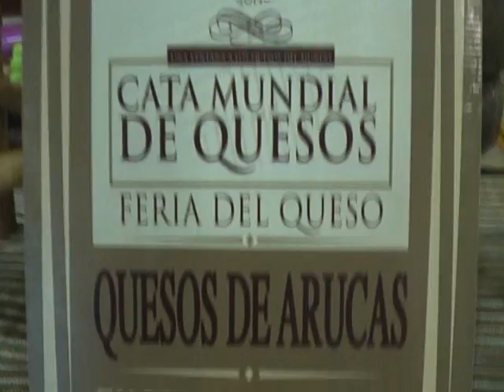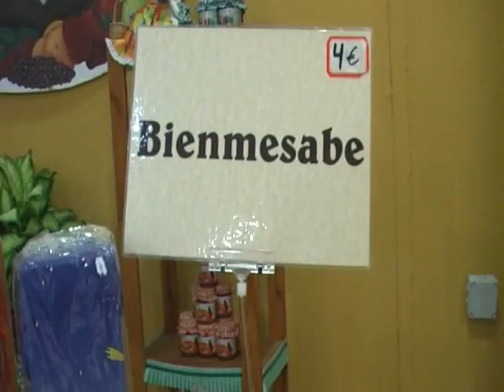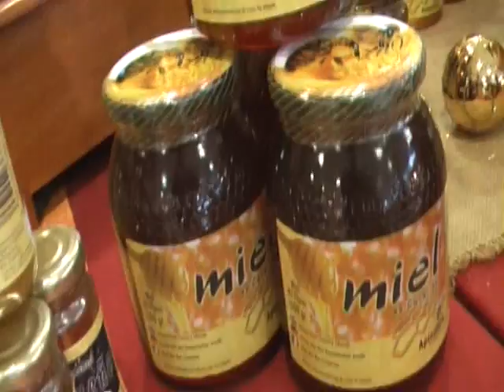artesania en las arenas majadilla1